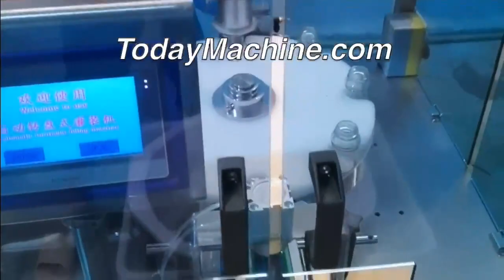Automatic Rotary Glass Bottle Fruit Grape Wine Liquor Whisky Beer Bottling Filling Machine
Automatic Rotary Bottle Filling Machine
Soap Liquid Cream Honey Ketchup Chili Sauce Paste Rotary Bottle Filling Machine
Automatic Peanut Butter Jam Sauce Jelly Yogurt Rotary Bottle Filling Machine